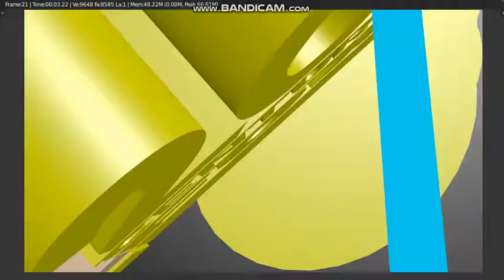Rendering it!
I'm rendering my 20th Century Fox 2009 remake, I'll show it to you when it's done!